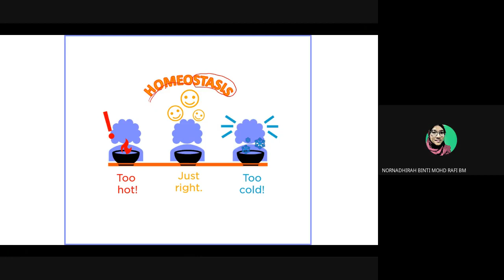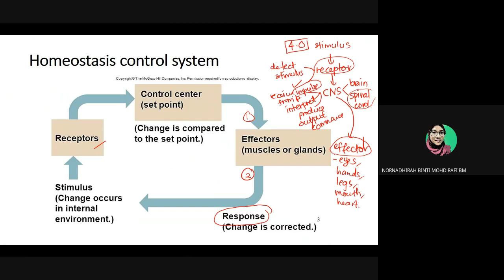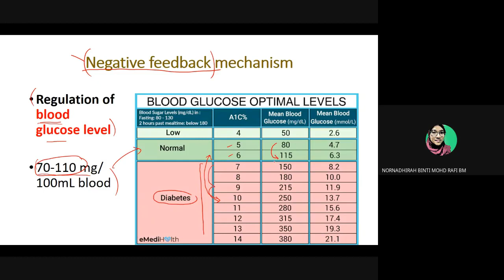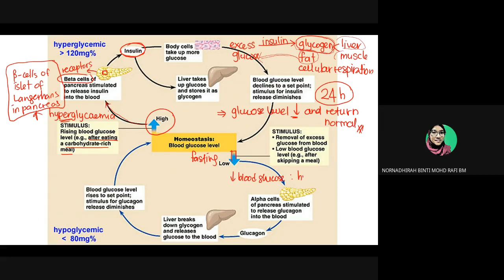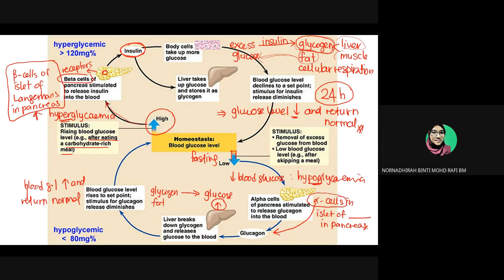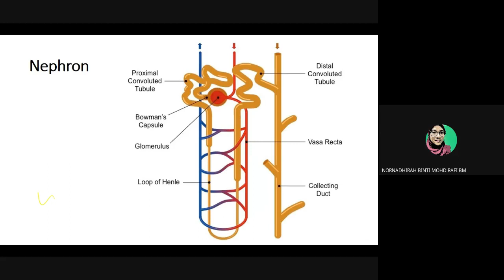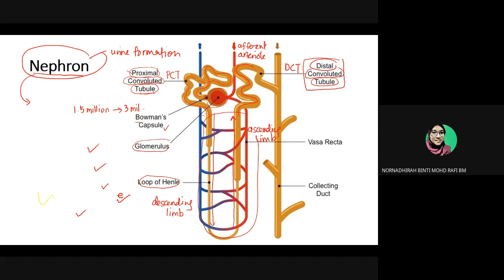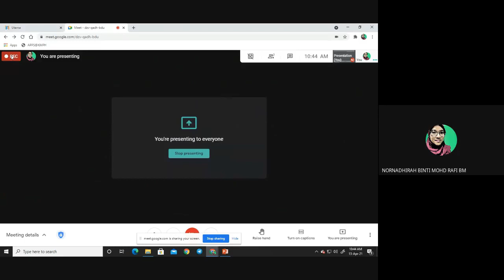Blood Gucose Regulation and Nephron structure 1